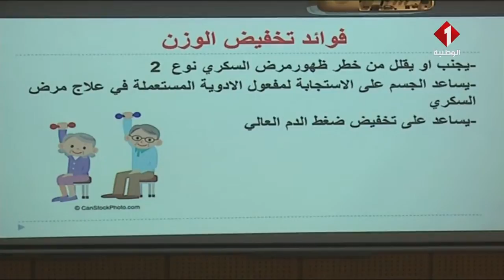النشرة المسائية لأخباراليوم 13 - 11- 2021